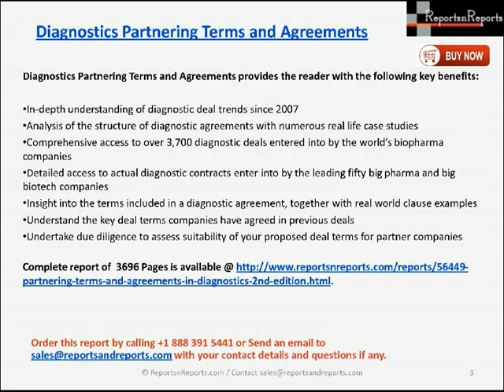Diagnostics Market Partnering Terms and Agreements